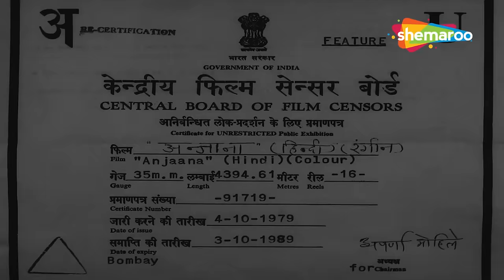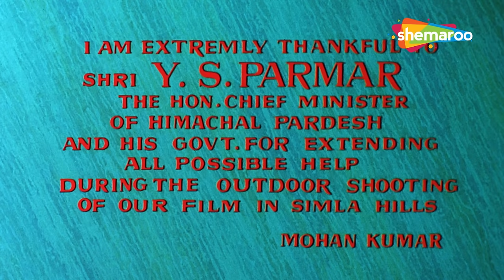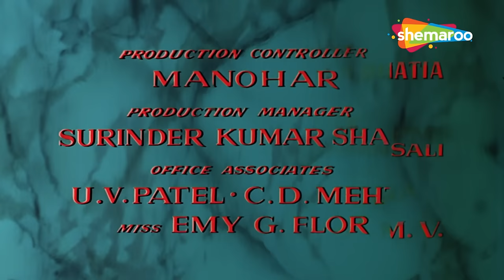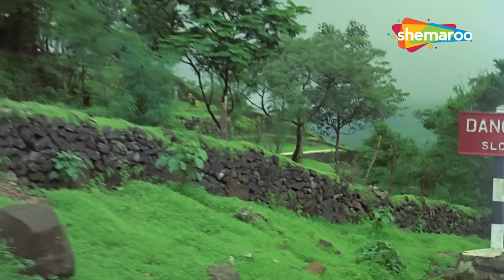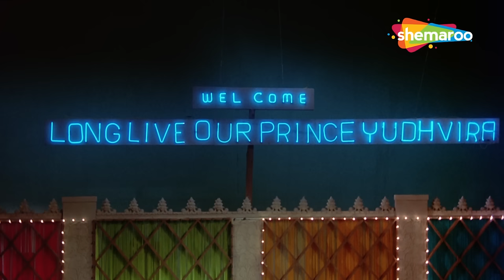Rajendra Kumar - Anjaana (1969) Full Movie HD | Babita | Pran | Prem Chopra | Old Hindi Movies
Raju, a garage mechanic, who lives with his widowed mother falls in love with a rich girl named Rachna but her guardian Diwan opposes the marriage and humiliates Raju's mother. Raju decides to exact his revenge against Diwan and teach him a lesson.

YOR - 1969
Star Cast -  Rajendra Kumar, Babita, Pran, Prem Chopra
Cinematographer - G. Singh
Story - Mohan Kumar
Screenplay - Ranjan Bose
Dialogue - Sarshar Sailani
Editor - Pratap Dave